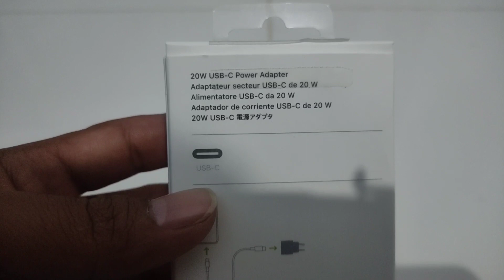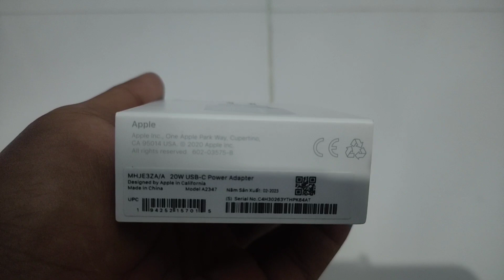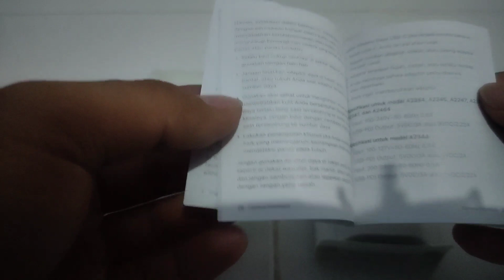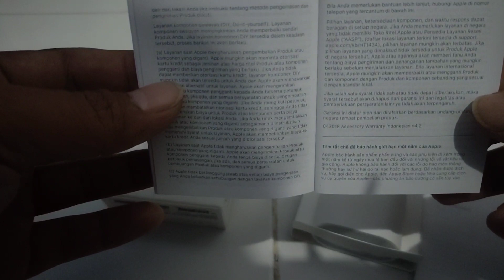KENAPA PRODUK APPLE MAHAL? UNBOXING CHARGER IPHONE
Produk yang satu ini katanya memang bukan untuk kaum mendang mending, karena setiap produk yang ada punya tujuan pasar atau kelasnya masing-masing, video kali ini kita unboxing charger iPhone dan alasan kenapa sih barang dari apple itu mahal..